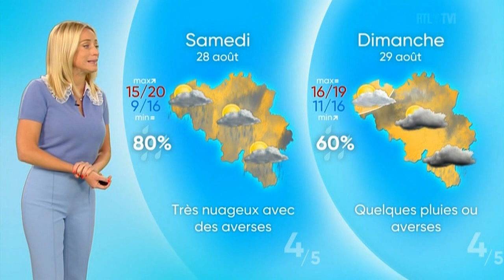Emilie Dupuis - Jeudi 26 Août 2021